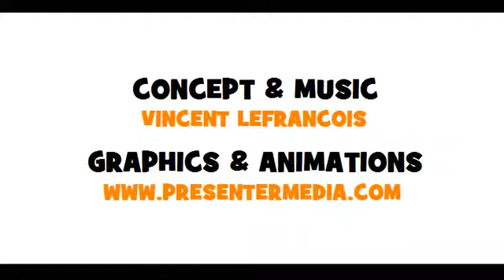Lezione di francese = Coniugazione = oublier